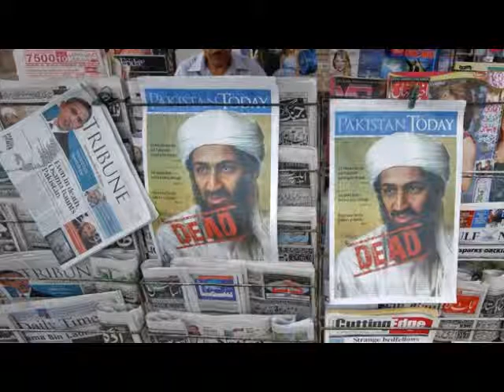La CIA mintió sobre cómo capturó a Bin Laden